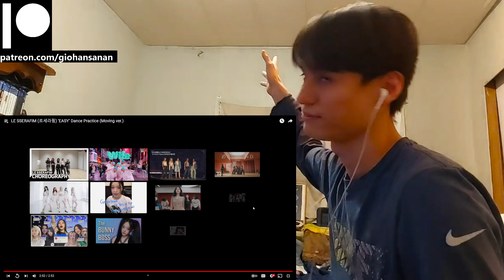LE SSERAFIM Reaction with Gio LE SSERAFIM (르세라핌) ‘EASY’ Dance Practice (Moving ver.)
P.S.
1. My channel name is my REAL name.
2. I am doing this with minimal knowledge.
3. I am Thai American with a bit of Chinese and bilingual (hence the accent).
4. I am a HUGE fan of K-Pop (it's the only music I listen to everyday).
5. I have been getting into a LOT of K-Dramas lately (I may or may not react to those as well on this channel).
6. I have been trying to get caught up with Tokusatsu Shows that I missed since my childhood (I'm a such a big geek lol).
7. I have been a Gamer for most of my life (I am a PlayStation guy, and yes I do have a PS5 lol).
8. I used to be an Anime watcher (I stopped around 2019 because I was overwatching them).
9. I love to stay at home "When the weekend comes!"
10. I am a Cat person as in I am like a cat.